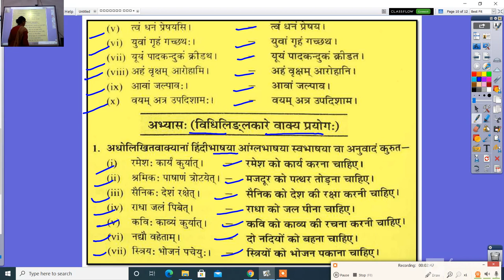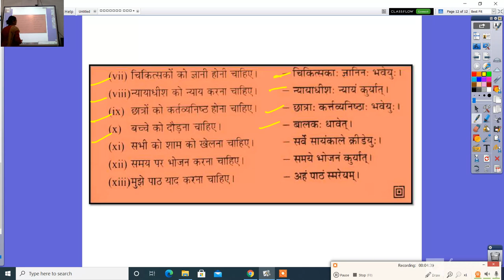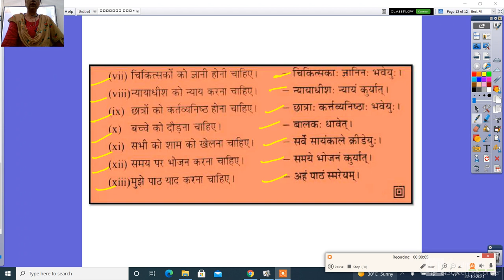संस्कृत अनुवादम् 9 व्याकरण